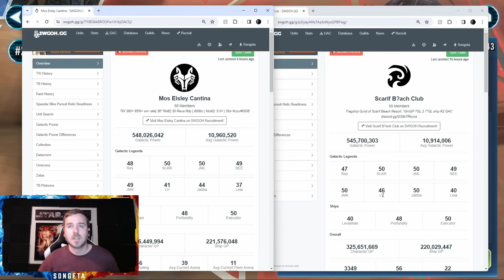Running into the Biggest Troll Mechanics in SWGOH... TW Showcase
Man... sometimes things are just annoying. Most of the war was pretty smooth though!

0:00 - Guild Compare
2:55 - Raddus vs. DTMG
5:30 - Jabba vs. Leia
8:30 - SEE vs. SK
11:15 - GG vs. OCP
12:20 - JML vs. Rey
17:00 - JKR vs. Aphra
18:10 - BH vs. Raddus
20:30 - Aphra vs. Omicron DTMG
23:55 - LV vs. Rey
28:20 - Padme vs. Traya SK
30:10 - Tuskens vs. SK
36:30 - SLKR vs. LV
41:00 - DTMG vs. Dash
42:00 - Troll Mechanic 1: BAM
44:45 - Troll Mechanic 2: Hondo
52:30 - Troll Mechanic 3: Mk 6
59:10 - Chimaera vs. Exec
1:01:40 - Profundity vs. Chimaera
1:04:25 - Sith Empire vs. CLS